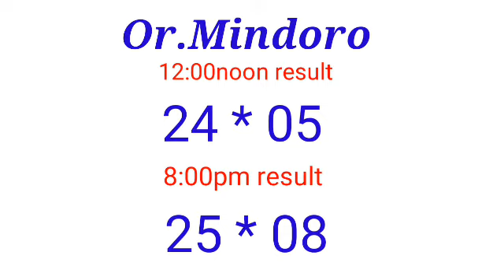STL - OR.MINDORO July 14, 2022 3RD DRAW RESULT